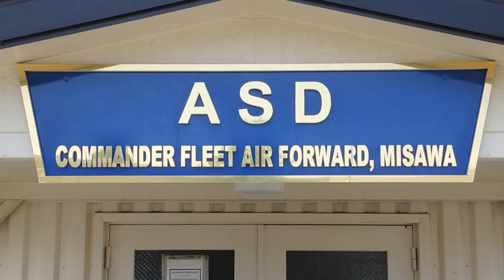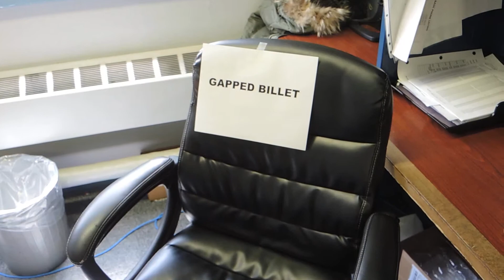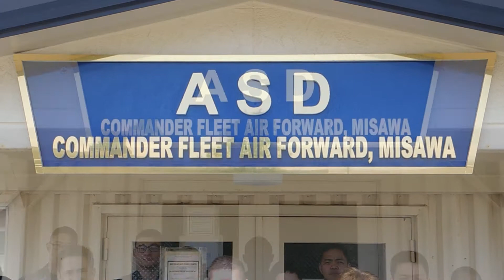ASD Misawa's Hairy Situation!